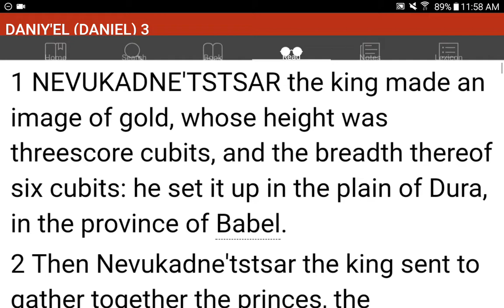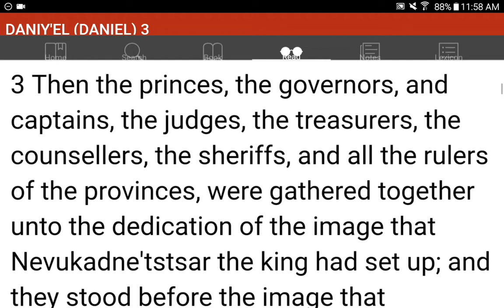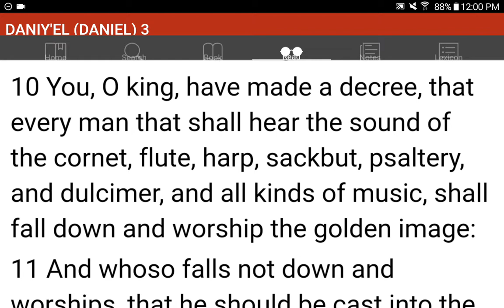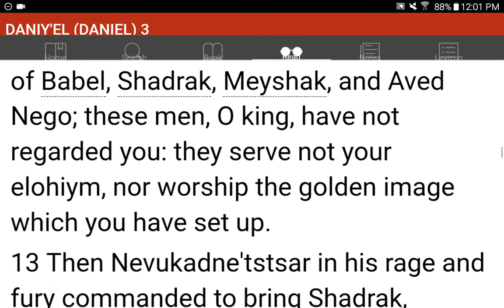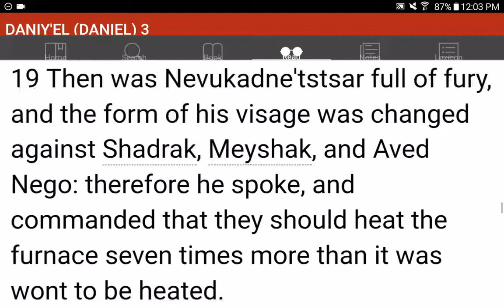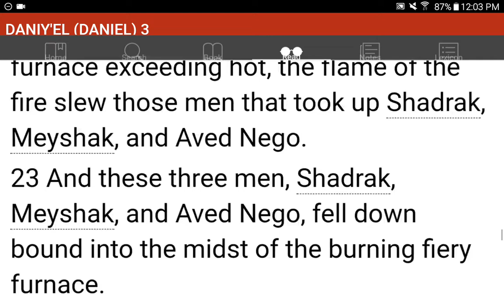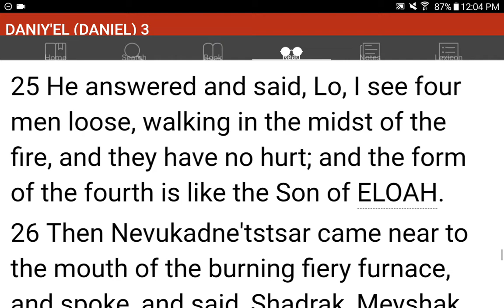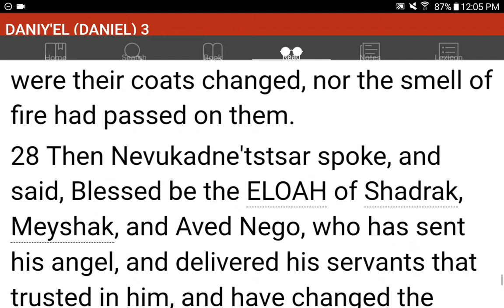💜h?™ "What's the MOST HELPFUL & SIMPLEST WAY that WORKS?"™ GIVE 1P/Month NOW! GCash